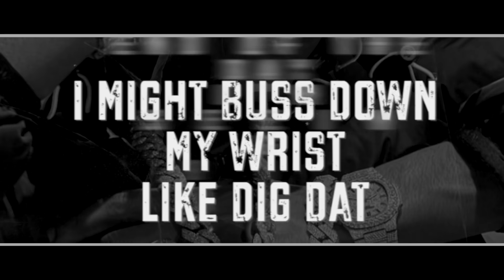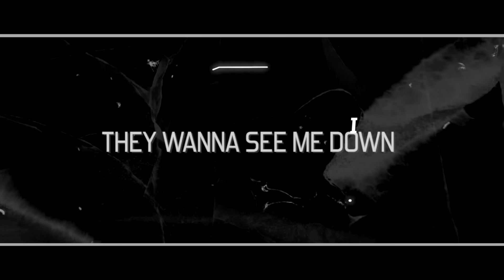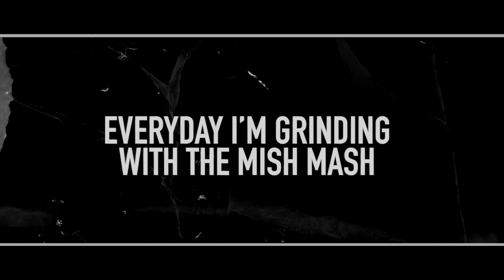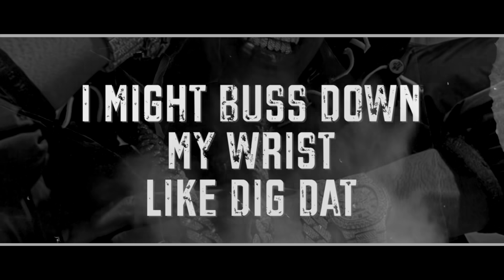Akes - Mish Mash [Lyric Video]